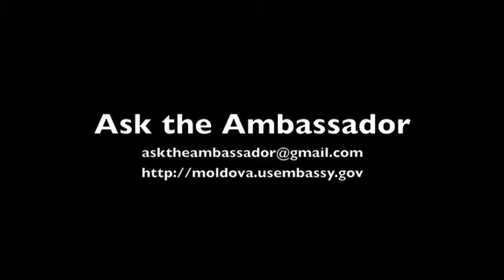Ambassador's Speech at Balti State University